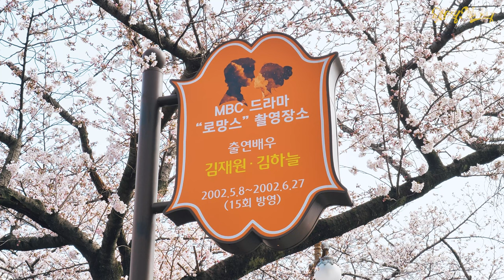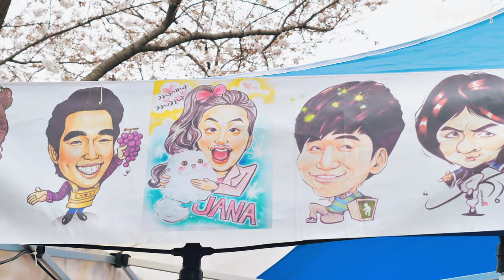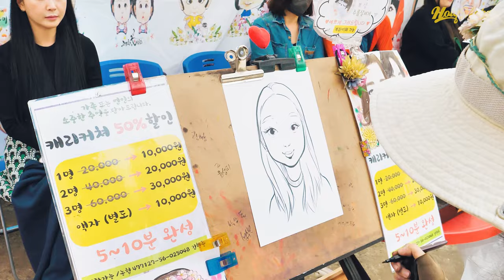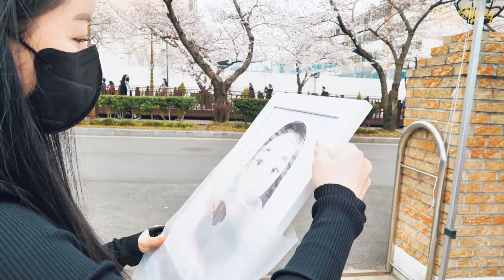Only 5 minutes! Time to create your own caricature | caricature artisan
He was excellent at accurately grasping individual characteristics and completing drawings in a short time. Introducing Korean caricature craftsmen.

00:00 - intro
00:43 - making process